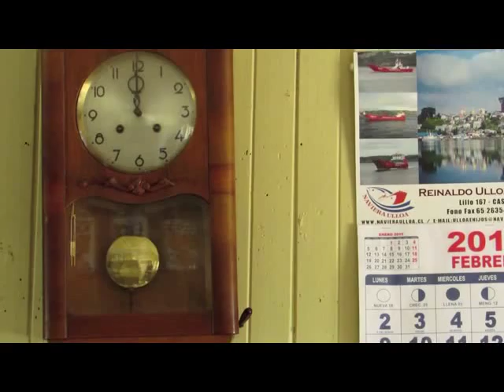Dagoberto Alvarez. El don hecho canción. Lingue.